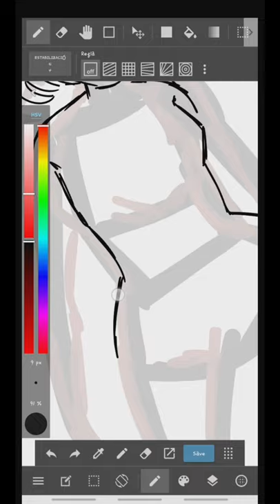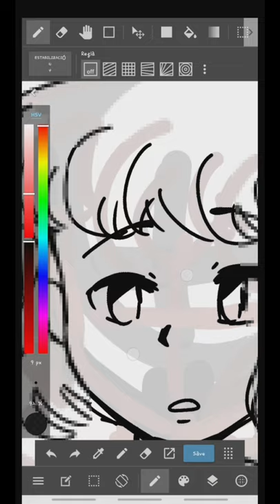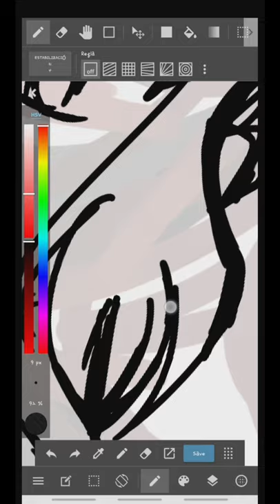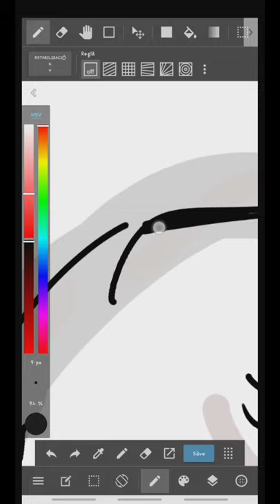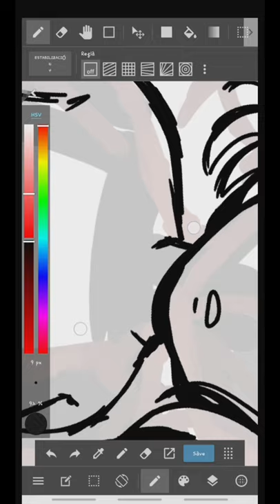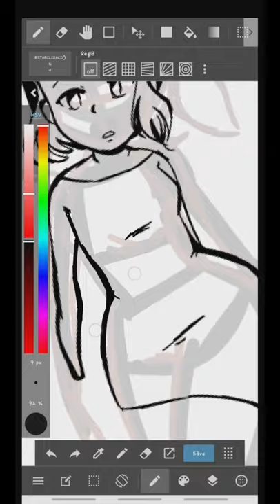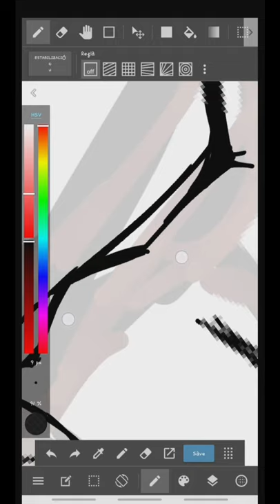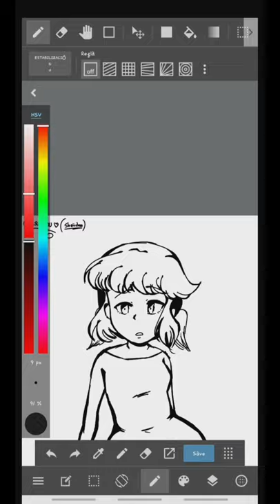Drawing #2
Songs: (not mines)
Moi c'est-Camelia Jordana
Powerful-Major Lazer
Guy.exe-SUPERFRUIT
New friends-Maty Noyes
I'm in love with the coco-Edd Sheeran (Hitimpulse remix)